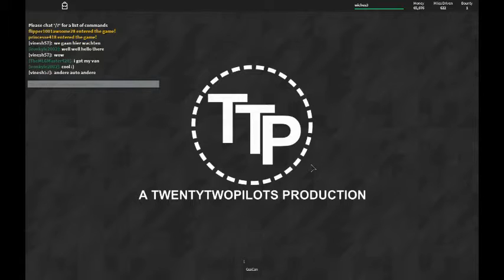Driving Episode 105